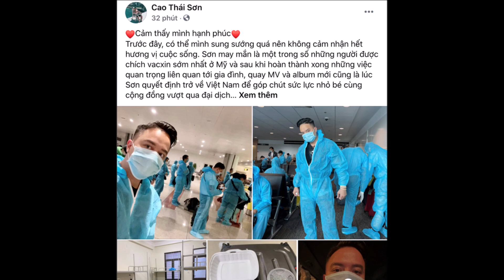Mặc dịch căng thẳng, Cao Thái Sơn vẫn vượt chặng đường nửa vòng Trái đất từ Mỹ về Việt Nam, Lý Do??